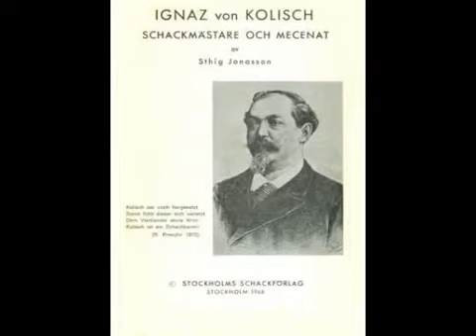ignatz kolisch the 1st